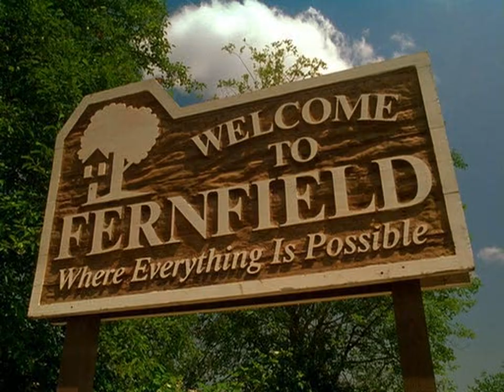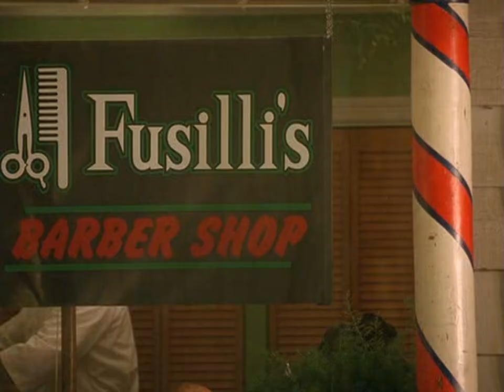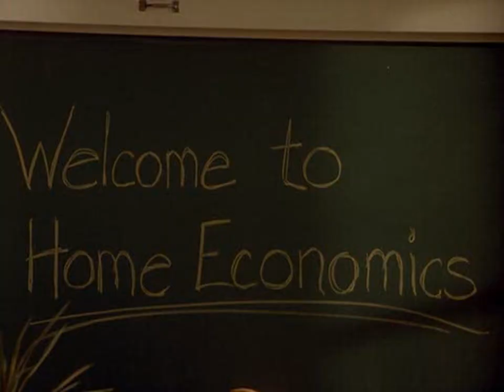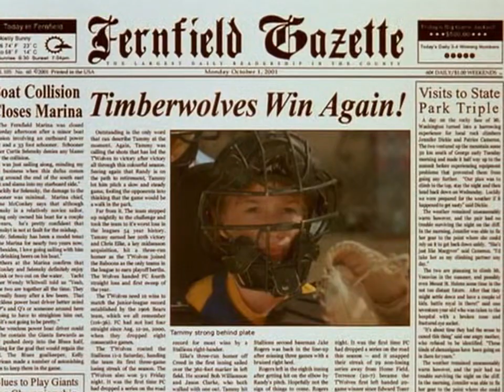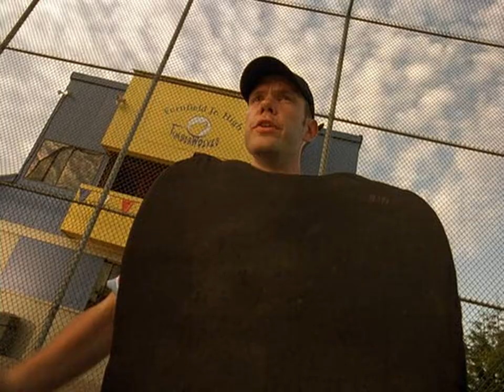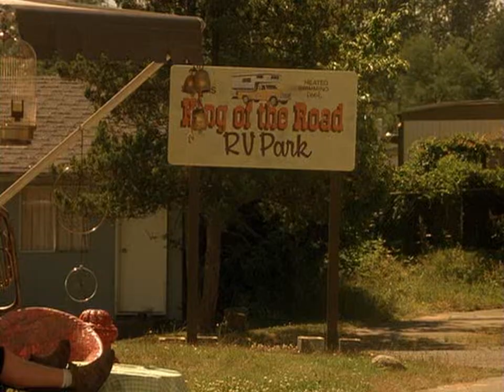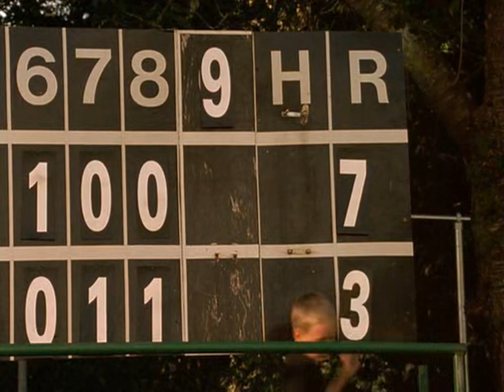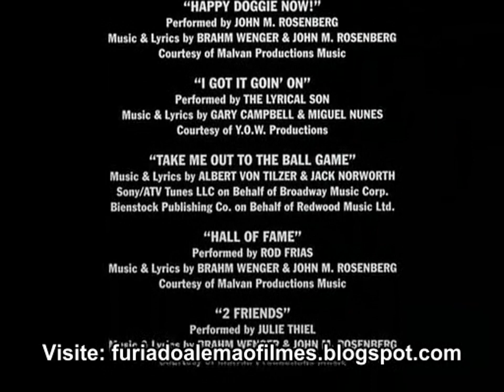Bud 4 É Uma Jogada Perfeita 2002